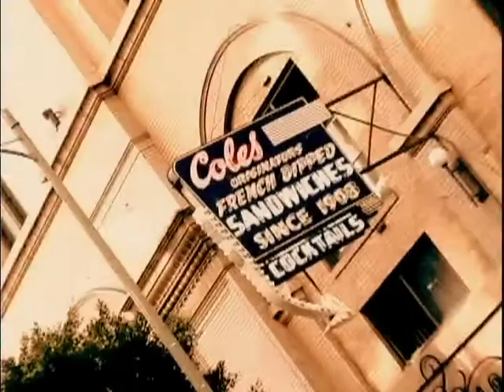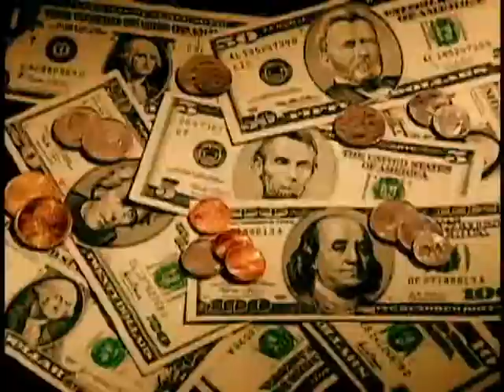They Say You Don't Love Me Anymore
By Bijan Elijah